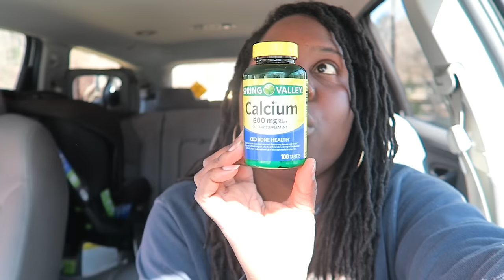How I Cured My Psoriasis in Less Than 1 Month!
Hey, y'all! We're the Rice family! We've documented our journey from high school sweethearts navigating our way through college, to young parents for the last 10 years and have enjoyed sharing it with y'all! Our videos cover everything from college, pregnancy, and even being in an interracial marriage. We vlog our daily lives and hope you stick around and continue to take this awesome journey with us!

FAQ's:
1. How old are we? John is 33 and Emerald is 30.
2. How old are the kids? Kaine is 9, Karsyn is 7, Kylan is 5 and Ellie is 1.
3. What are our occupations? Emerald is a Breastfeeding Peer Counselor and John owns a landscaping company.
4. What camera do we use? Canon PowerShot G7 X.